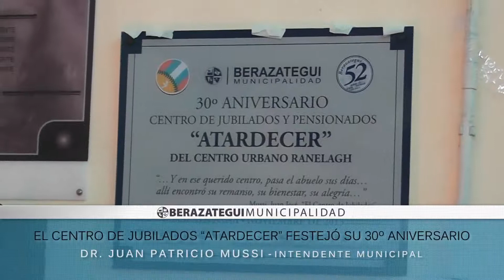EL CENTRO DE JUBILADOS "ATARDECER" FESTEJÓ SU 30º ANIVERSARIO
Los abuelos del Centro de Jubilados "Atardecer", de Barrio Marítimo, se vistieron de gala para celebrar el 30° Aniversario de su Institución, con un almuerzo que congregó a más de 150 personas entre socios y vecinos.

El intendente, Dr. Juan Patricio Mussi, compartió el evento con los abuelos, acompañado por el secretario de Ambiente y Desarrollo Sustentable de la Nación, Dr. Juan José Mussi; y la diputada provincial María Laura Lacava.
El doctor Juan Patricio Mussi entregó una cocina al Centro, al tiempo que observó el nuevo camino de ladrillos inter-trabados y los maceteros de la entrada de la Institución, prometidos en el aniversario anterior, que comunica con la sede de actividades deportivas. La obra se hizo a través de la Secretaría de Organizaciones No Gubernamentales, con mano de obra de los cooperativistas del Programa "Argentina Trabaja".